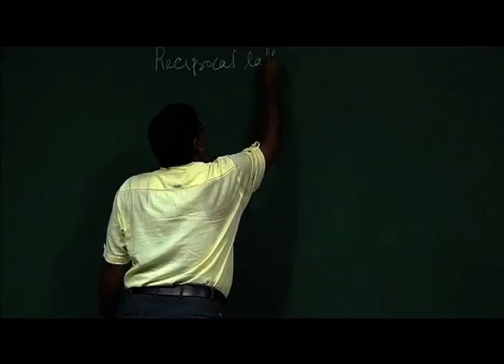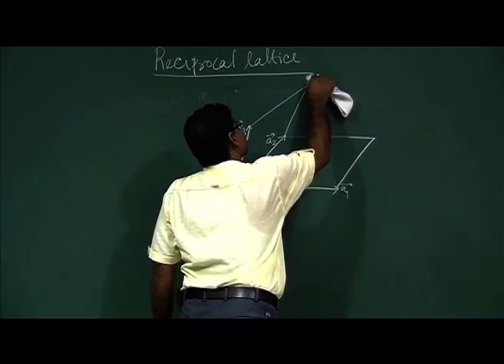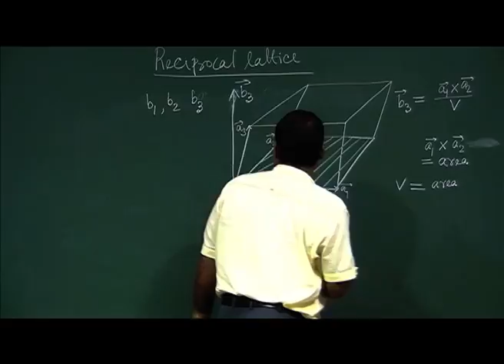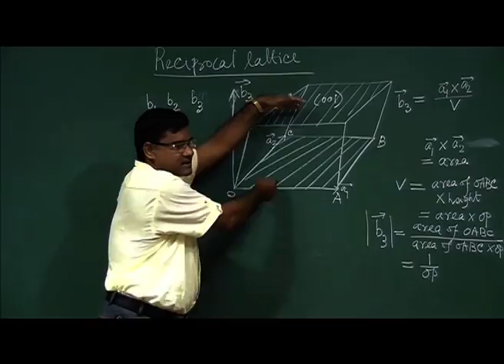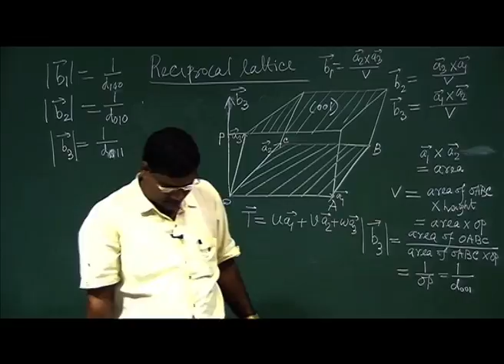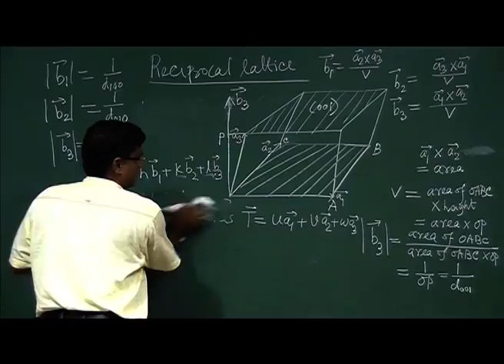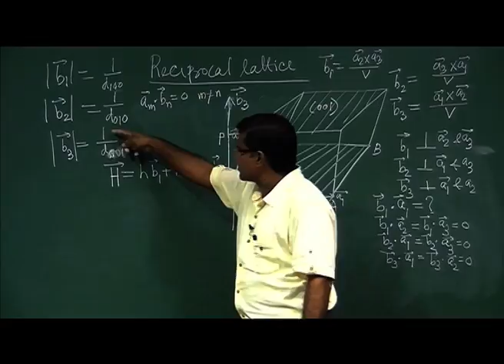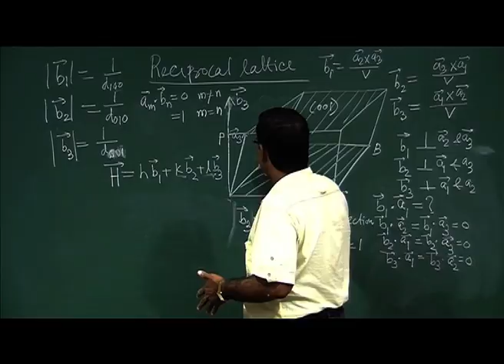Reciprocal Lattice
Subject: Physics
Course Name: Solid State Physics